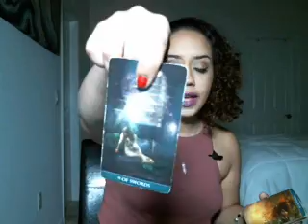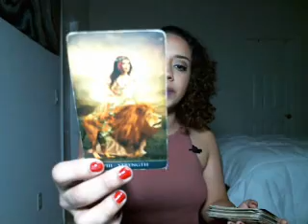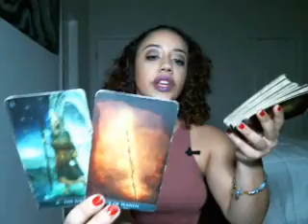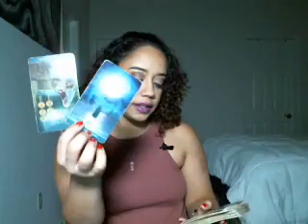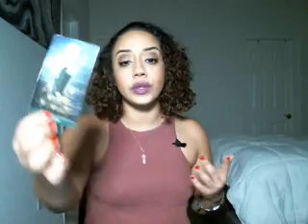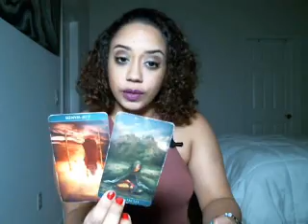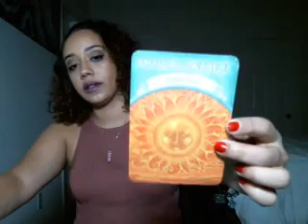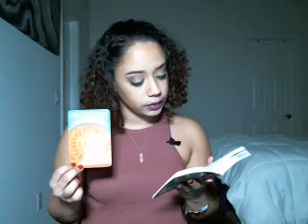Aquarius January 2018 SOMEONE'S GOT TO GO!! ✂️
Donations/Tips are extremely appreciated and help keep the channel running! Thank you!

Intro by: Winfield Martinez

Instagram.com/highvibrations44

Prices and Payment Method Options Below for Personal Readings!

***IF YOU DON’T HAVE ACCESS TO THESE: Amazon gift cards are accepted as well!

10 min reading 20$ (one topic)
20 min reading 35$ (up to two topics)
30 min reading (three topics with two questions) $50
How does he/she feel about you $15 (**this is an actual spread, NOT a same day question!** please include their name and yours in email along with zodiac signs! Also the nature of the relationship whether it be romantic, friends, family, etc )
1 Question (same day answer! Draw 3 cards and clarifiers if needed!) $8
General Monthly Reading like I do every month! I'll do past, present, and future, as well as give you an oracle card and advice on how to move forward! $30
30 min reading (two topics with two questions) $50
1 Hour Reading (Deep Focus on up to 3 Areas in your life! 3 Questions as well.Choice of emailed video, skype or phone) $95
*NEW* YEARLY PREDICTIONS FOR LOVE, FINANCE, AND GENERAL (A month to month glance at the 12 months ahead!) $80

One on One Tarot Skype Lessons! PLEASE HAVE NOTEBOOK AND PEN HANDY (and of course, your own tarot deck lol. I recommend the rider-waite, gilded tarot, and thelema tarot deck for beginners) !

20 MINS $30
30 MINS $50
60 MINS $80

5 Lesson Bundle:
5 - 20 Minutes Sessions for $125
5 - 30 Minute Sessions for $225
5 - 60 Minute Sessions for  $375

10 Minute Read $35 1 topic, 1 question
20 Minute Read $50 2 topics, 2 questions
30 Minute Read $70 3 topics, 3 questions
PLEASE WRITE "EMERGENCY READING" for all emergency readings as the email subject so I don't miss it!!

Most likely can be done within 10  days. Never more than 14 days!! ❤️